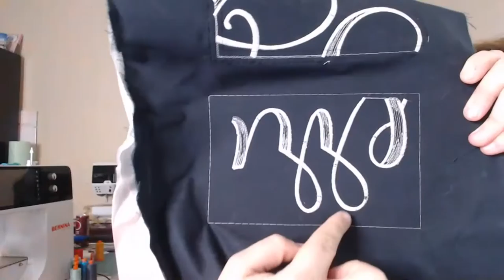How to Machine Embroider with Aurifil Cotton Thread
I've made some new findings recently about how to Embroider  with Aurifil Thread. I'll be talking about all different types of machines and how to get the best result with all machine brands.

Teaching starts at 13:00